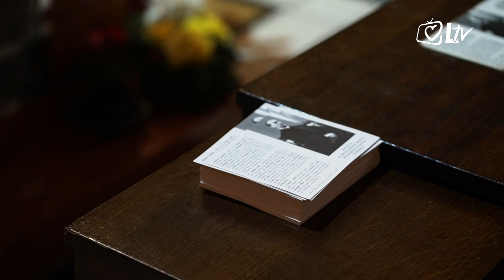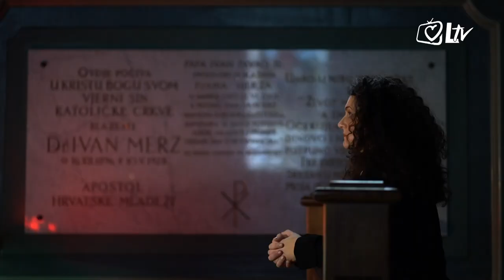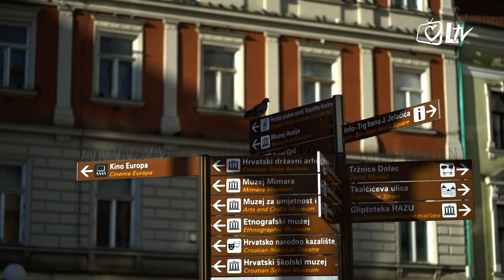Zapali svjetlo u srcu - Ispovijed kao priprava za Božić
Pogledajte priče o ljudima koji žive svoj život služeći malenima i potrebitima. Njihova su djela nade, milosrđa, radosti i mira vidljivi odraz Isusova poziv za svakoga od nas.